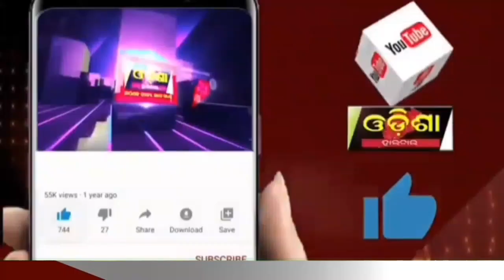ବିଏସଏଫ କ୍ୟାମ୍ପ ଠାରେ ଅଭାବନୀୟ ଘଟଣା ||Odisha Halchal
ବିଏସଏଫ କ୍ୟାମ୍ପ ଠାରେ ଅଭାବନୀୟ ଘଟଣା